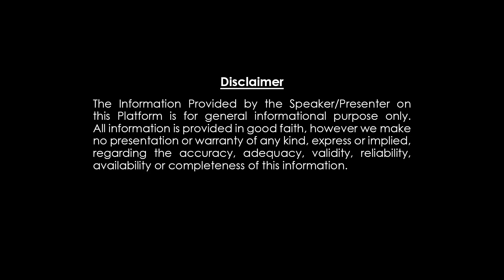ధనస్సురాశి చిలక జోశ్యం కనకదుర్గ వచ్చారు Dhanassurasi Chilakajoshyam may 01 to 15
ధనస్సురాశి చిలక జోశ్యం కనకదుర్గ వచ్చారు dhanassurasiChilakajoshyam may 01 to 15